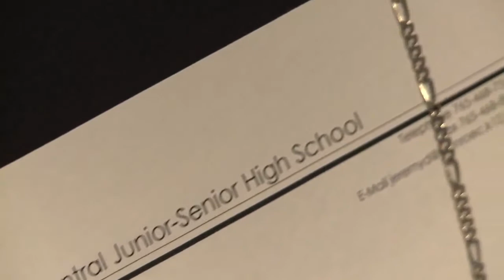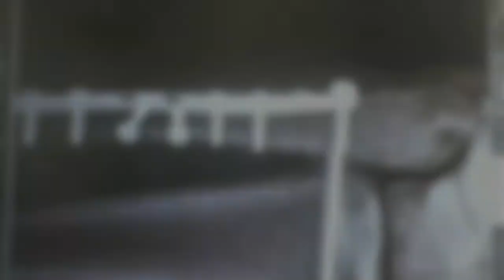Ball State Sports Link: Another Challenge - The David Raffin Story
With the start of Ball State's 2013 football season, David Raffin finds himself in a new position.

Ball State Sports Link has the inspiring story of Raffin's journey, the loss of his brother and his career-ending injury.

The Cardinals are set to open the season with a Thurs., Aug. 29, home game at Scheumann Stadium at 7 p.m. against Illinois State.  Ball State will remain at home for a Sept. 7, home game at 1 p.m. vs. Army.

Produced by Chris Renkel, Chris Kosinski and Emily Barker.

Join The SL Nation:
Connect with over 8,000 other fans and get daily updates and videos with BSU's largest social media network for BSU Sports -- Ball State Sports Link.

Follow SL on Twitter: @bsusportslink

About Ball State Sports Link and Digital Sports Production:
In 2013, Ball State University is the first school in the nation to offer a degree in Digital Sports Production through the Department of Telecommunications.  Digital Sports Production is an interactive learning experience combined with an immersive learning project, Ball State Sports Link.

Ball State Sports Link and DSP specializes in multiple areas:  live sports TV productions, studio shows, television programs, student-athlete features and webcasts. Other areas of the center include radio, social media and imedia.

You can follow SL on Twitter @bsusportslink and see all the student work on Facebook, just search Ball State Sports Link.